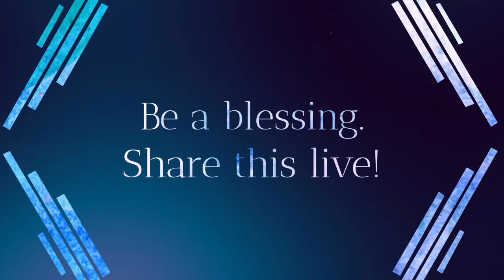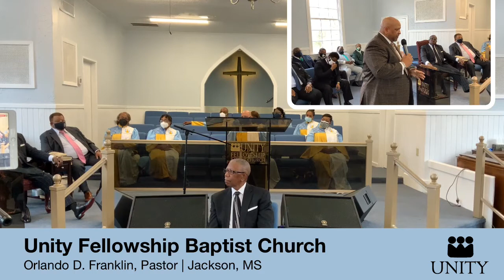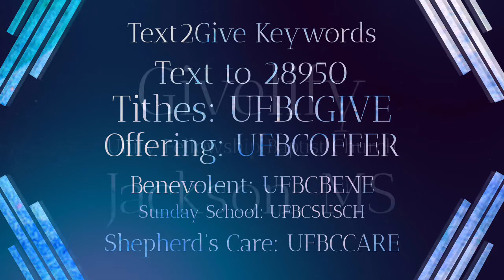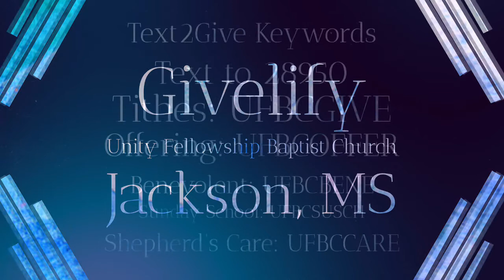Ordination Service For Minister Harry Horton